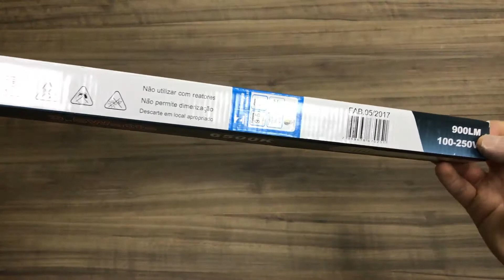Lâmpada LED Tubular T8 9W 60cm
Lâmpada LED Tubular T8 9W 60cm é ideal para substituir as lâmpadas fluorescentes. Adquira agora mesmo e economize!

- Compre este modelo agora mesmo